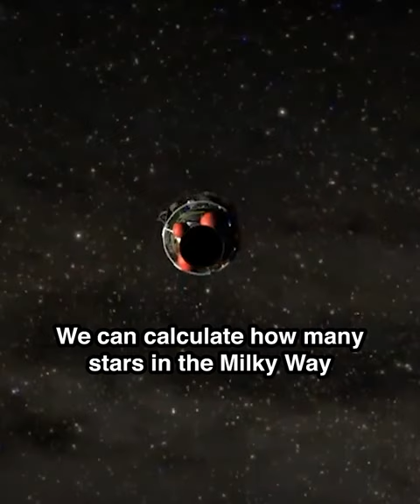Could There Be Life On Other Planets?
With the massive amount of planets in our galaxy, the possibilities for new life is shockingly high.